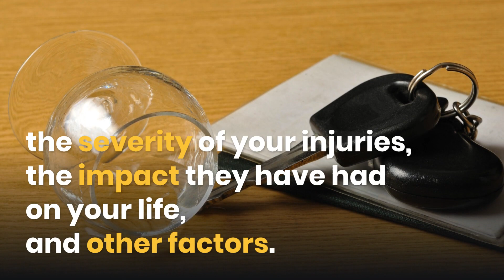What Is My Schaumburg Drunk Driver Injury Case Worth?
Schaumburg Drunk Driver  Accident Law Firm

Personal injury lawsuits are all unique.
The amount of compensation you may receive after a car accident depends on:
the severity of your injuries,
the impact they have had on your life,
and other factors.

Call us.

You might get compensation for:

Medical bills and other expenses,
Lost wages and future earning capacity,
Pain and suffering
And more.

Have you been injured in a car accident?
Call us.